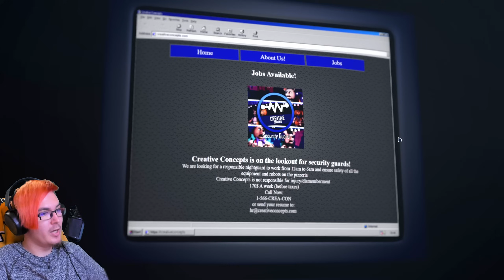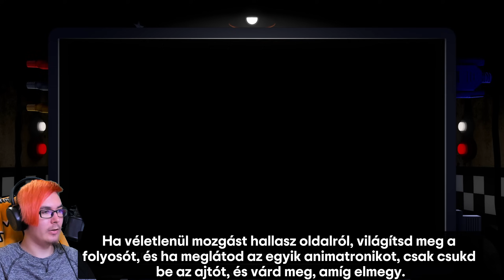ÚJ HELYSZÍN | Five Nights At Maggie's 3 | 1.RÉSZ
Maggies fejlesztők újra cookoltak? Lássuk csak!

Speciális köszönet :
 —Jollibee The Chef: Adta a segítséget a kazettákhoz.
Cuccaim :

HARDVER :
  —CPU : AMD Ryzen 7 7700X
  —CPU Hűtő : Be Quiet! 2FX Pure Loop 360mm
  —GPU : MSI RTX 4070 12GB
  —Alaplap : ASRock B650 PG Lightning
  —RAM : Corsair Vengeance 32gb DDR5 6000MHz
  —Billentyű : Keychron K10
  —Egér : Razer Basilisk Ultimate
  —Mikrofon : AT2020 / Behringer UM2
  —Mikrofonállvány : Rode PSA1
  —Kamera : Logitech Brio 4k
  —Monitor 1 : Acer Nitro VG240YSbmiipx - 165Hz
  —Monitor 2 : Samsung S22C310EAU - 75Hz
  —Monitor 3 : Samsung S24D330 - 60Hz
  —Fejhallgató : Steelseries Arctis 3
  —Kameraállvány : Álló
  —Szék : Gurulós
  —Tábla : A falon

SZOFTVER :
  —felvétel : OBS Studio
  —streamelés : OBS Studio
  —vágás : Davinci Resolve
  —képszerkesztés : GIMP